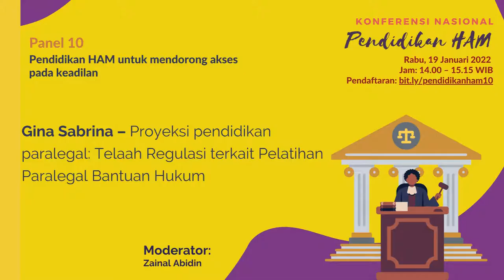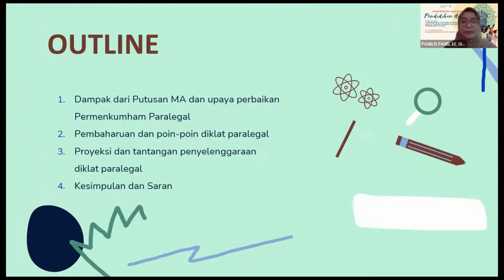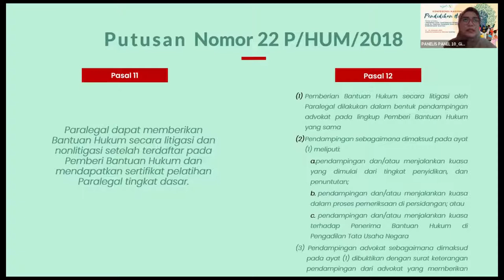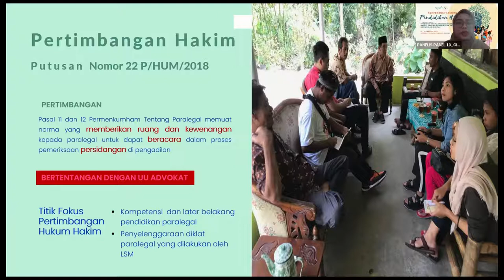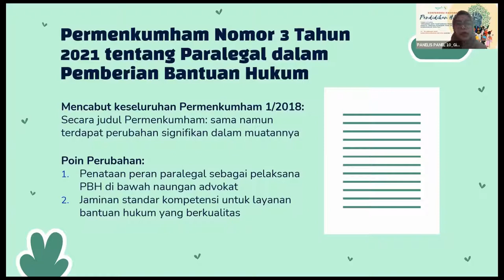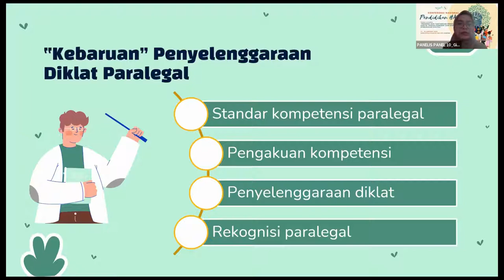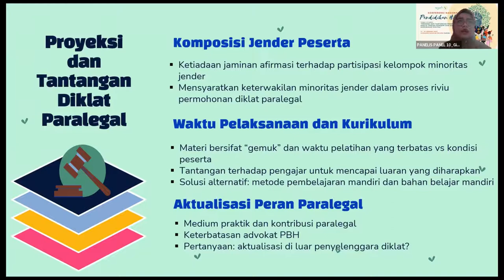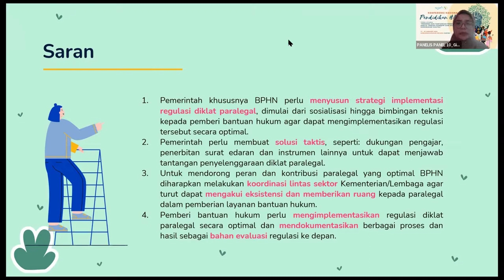Gina Sabrina, Proyeksi pendidikan paralegal: Telaah Regulasi Pelatihan Paralegal Bantuan Hukum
Konferensi Nasional Pendidikan HAM diselenggarakan pada 17-19 Januari 2022. Pada Panel 10 tema yang dibahas adalah Pendidikan HAM dan pemberdayaan hukum untuk mendorong akses keadilan.

Pengetahuan dan Pemberdayaan hukum dan HAM sangat dibutuhkan oleh warga negara untuk mendapatkan akses keadilan. Para korban pelanggaran HAM dan kelompok marjinal umumnya mengalami kesulitan mendapatkan bantuan dan pendampingan hukum karena kurangnya program penyuluhan dan pendidikan hukum dan HAM bagi masyarakat luas. Dalam konteks inilah maka pemikiran dan gagasan untuk pendidikan HAM dan pemberdayaan hukum yang lebih sistematis dan terjangkau menjadi benar-benar relevan.   Selamat menyimak!